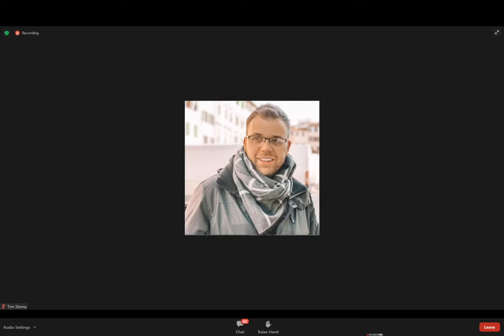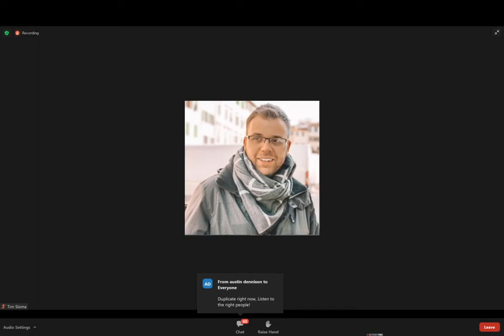NEXT WAVE MENTORSHIP | TIM SLOMA | MIKE NAVARRETE | CHAIRMAN 10 IM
🧠🧠🧠 𝐌𝐀𝐒𝐓𝐄𝐑𝐌𝐈𝐍𝐃 𝐂𝐇𝐀𝐍𝐍𝐄𝐋 🧠🧠🧠

📖📚 How To Win Friends And Influence People In The Digital Age - 𝗗𝗮𝗹𝗲 𝗖𝗮𝗿𝗻𝗲𝗴𝗶𝗲:

💸💸💸 Get $50 𝗕𝗢𝗡𝗨𝗦 When You Open a 𝗖𝗛𝗜𝗠𝗘 Bank Account And Set Up A Direct Deposit!

Some of the Links are Affiliate Links, meaning, at no Additional cost to You, I may earn a Commission if you Click through and Sign Up and make a Purchase and/or Subscribe. However, this does not impact my Opinions and Comparisons.

The Information contained on this channel and the Resources available are for Educational and Informational Purposes only.